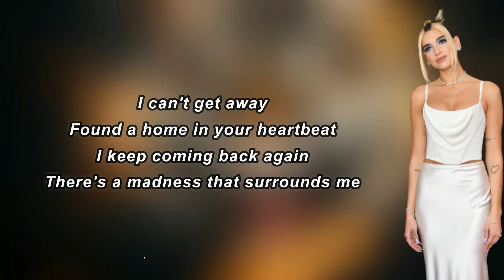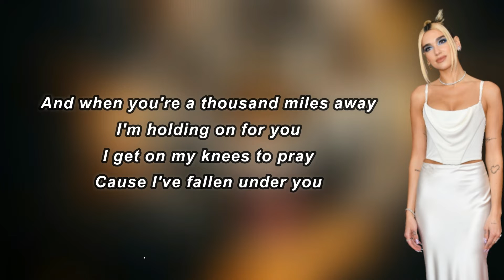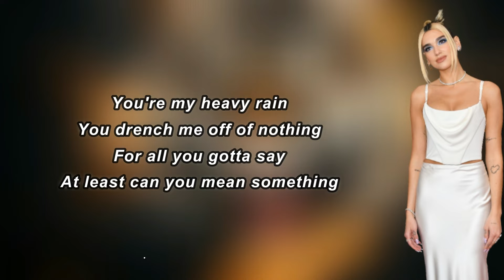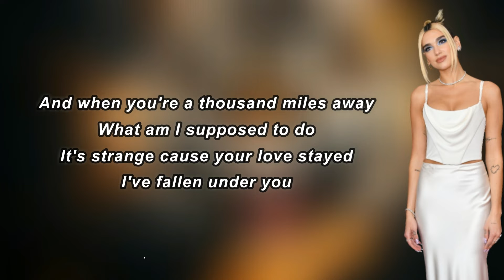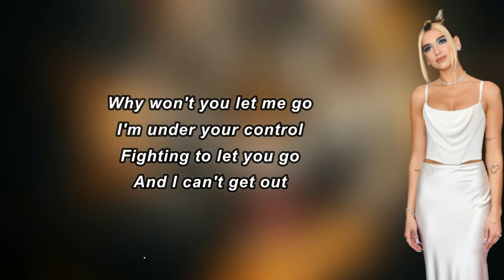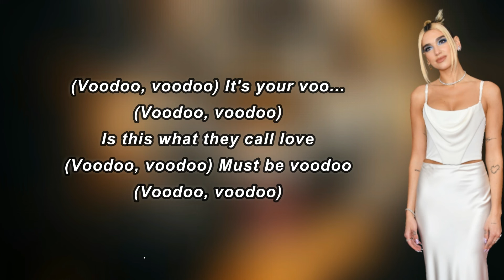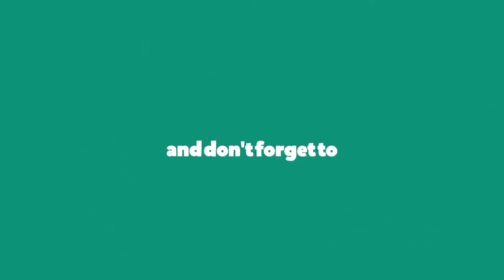Dua Lipa - VooDoo (Lyrics)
VooDoo Lyrics:

 I can't get away
Found a home in your heartbeat
I keep coming back again
There's a madness that surrounds me

And when you're a thousand miles away
I'm holding on for you
I get on my knees to pray
Cause I've fallen under you

It's your voodoo
It's your voodoo
Is this what they call love
Cause I can't get enough
Must be voodoo

You're my heavy rain
You drench me off of nothing
For all you gotta say
At least can you mean something

What am I supposed to do
It's strange cause your love stayed
I've fallen under you

It's your voodoo
It's your voodoo
Must be voodoo

(Voodoo, voodoo...)

Why won't you let me go
I'm under your control
Fighting to let you go
And I can't get out

It's your voodoo
It's your voodoo
Must be voodoo

(Voodoo, voodoo)
It's your voo...
(Voodoo, voodoo)
(Voodoo, voodoo)
Must be voodoo
(Voodoo, voodoo)